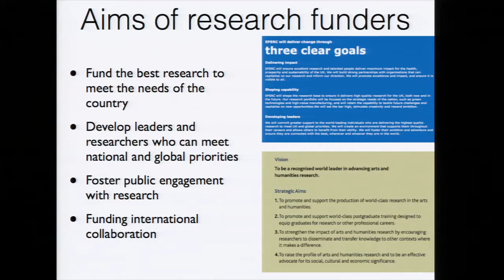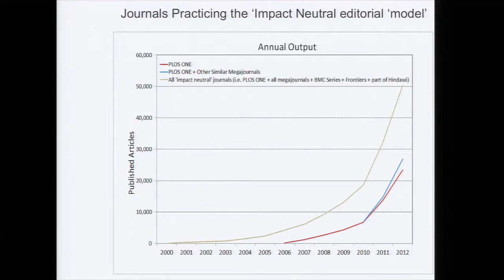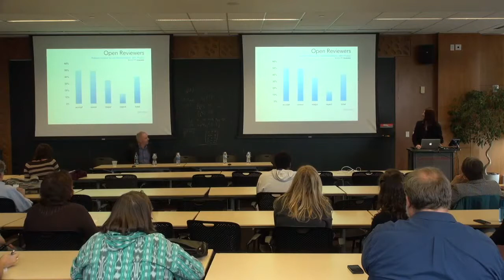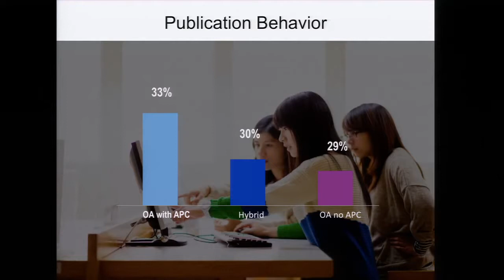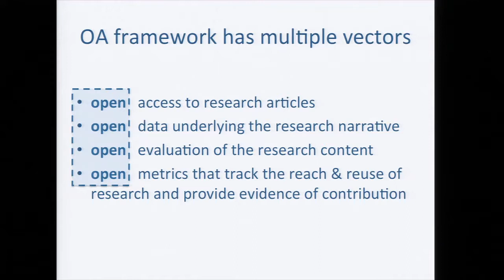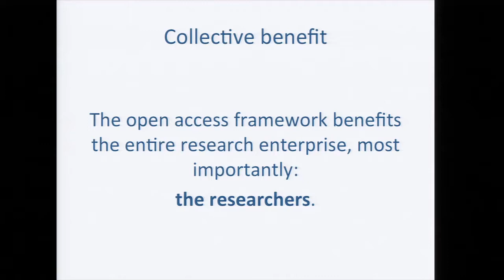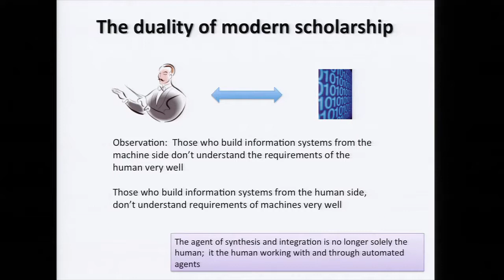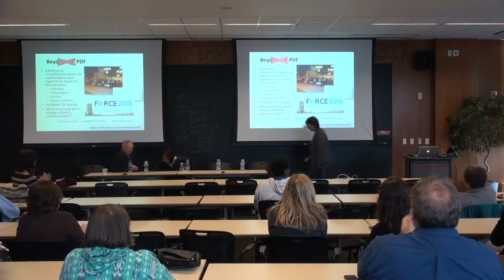The Challenge of Openness & Transparency in Scholarly Communications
Webinar of CMU's keynote event for Open Access Week 2014 (October 29, 2014):
Panel discussion featuring Peter Binfield (PeerJ), Rachel Burley (Wiley), Jennifer Lin (PLOS) and Maryann Martone (Force11), moderated by Keith Webster, dean of libraries.